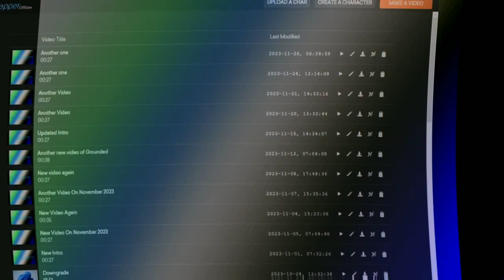Klasky Csupo Vegas Movie Studio Platinum 9.0 Home Premium Effects Into Super Effects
Credit To Everyone For The TV Show, Video Game Characters And Eddsworld Music, And Carlos Virgilio  For The Video
I Used MAGIX VEGAS Pro 13.0 For This Software, NewBlue 2012, Sapphire For This OFX Plugin And IL Vocodex, Grumblebum And Orange Vocoder For This VST Plugin